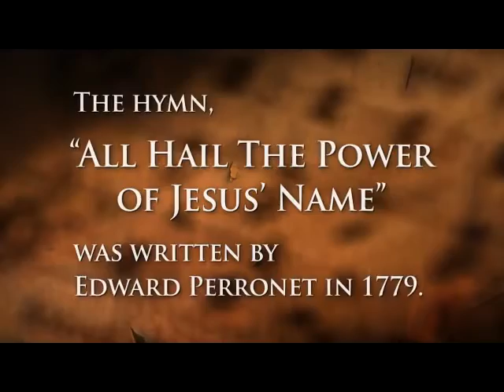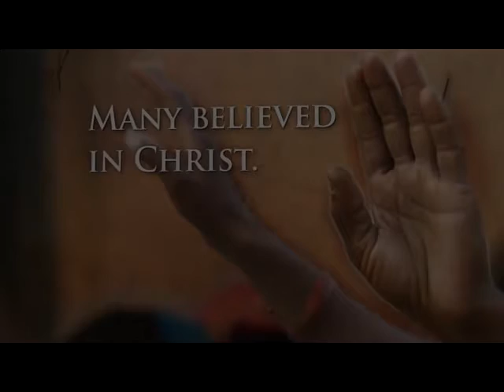gospel in jungle